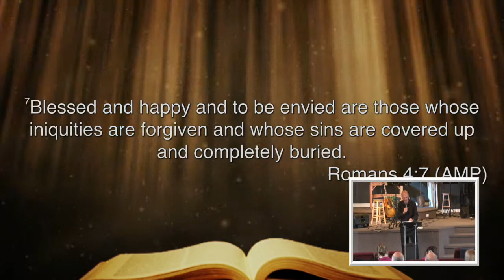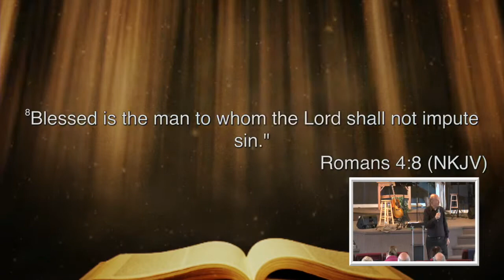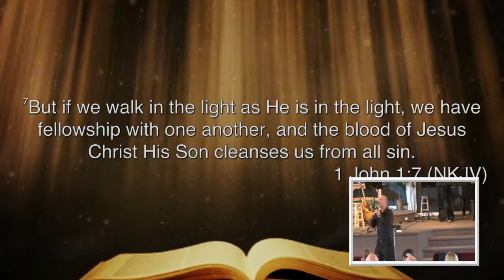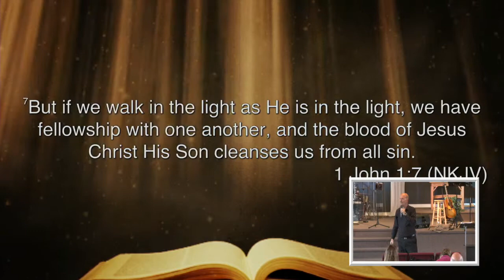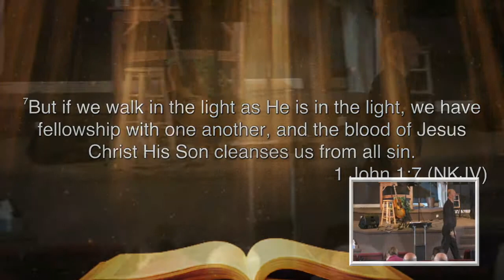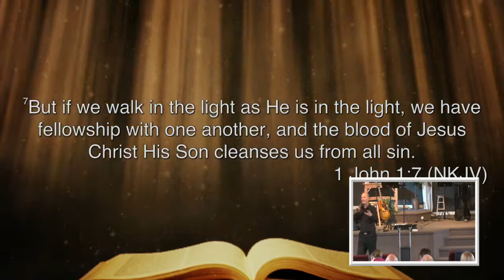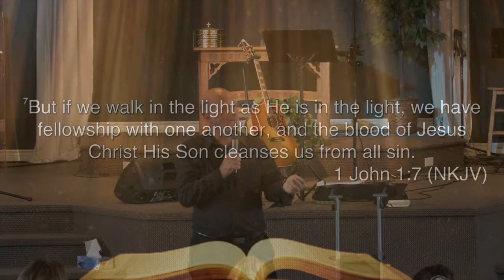The Blessing - PT 1 - My Sins Are Forgiven - "Bless His Heart"